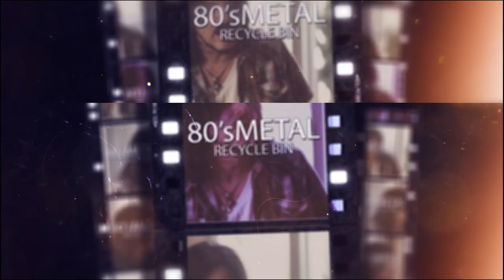Guns N Roses Gilby Clarke part 2: Axl and Slash passed on my songs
Ex GNR Guitar player Gilby Clarke gets a bit deeper in part 2 of this series.  Gilby tells 80s MRB about his views on the state and future of rock n roll.  How to make a living as a working musician, offering his songs to Axl and much more.  Gilby is a solid dude.